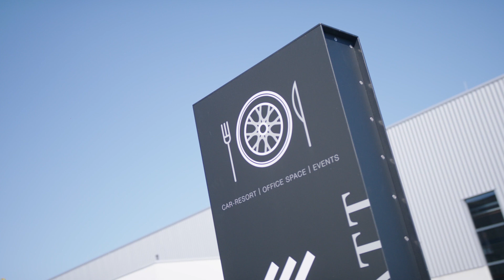Ausbildungs- und Führungsmodelle der Zukunft (Corona Edition)